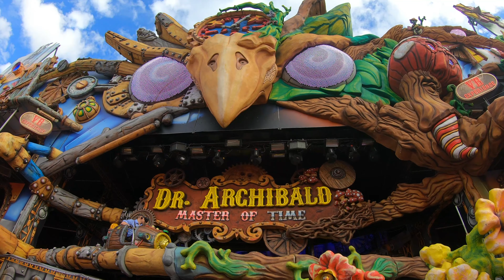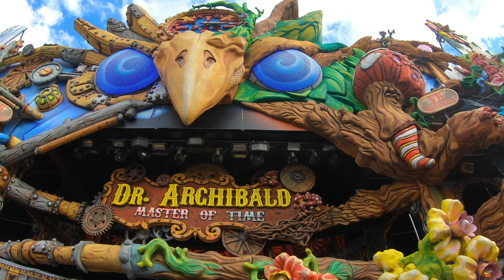Oktoberfest 2019 Kirmes Fahrgeschäft Dr. Archibald - Master of Time POV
▶️▶️▶️ Oktoberfest München 2019 : 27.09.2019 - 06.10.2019
Die Abenteuer Bahn und Kirmes Fahrgeschäft, Dr. Archibald - Master of Time als POV Video in 4K Qualität.